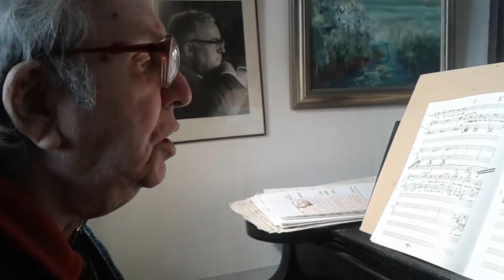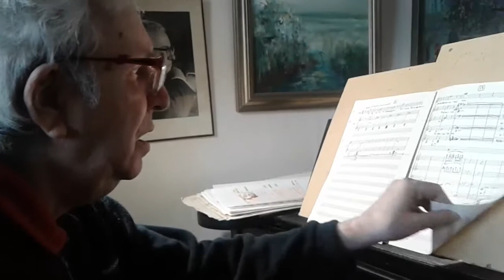959 - 2017.01.17 Рубин В.И., Девочка пела в церковном хоре